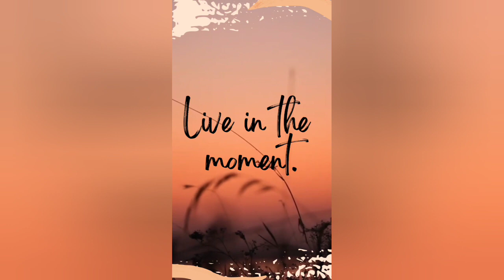When does baby start responding to sounds? How Will I Know if My Child Has Trouble Hearing?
Even newborns who pass their initial hearing screening should be watched for signs that they might not be hearing well. Children with hearing loss won’t respond to sounds or their language development may be slow. Hearing milestones in the first year of life include:

Most newborns startle or "jump" to sudden loud noises.
By 3 months, a baby recognizes and calms to a parent's voice.
By 6 months, babies turn their eyes or head toward a new sound and repeat sounds.
By 12 months, babies make babbling sounds, responds to their name, imitate words, and may say a few words, such as "Mama" or "bye-bye."

Your doctor will check your child's hearing at regular checkups. Hearing tests begin when kids are 4 years old. If you have any concerns about your baby's hearing, talk with your doctor.